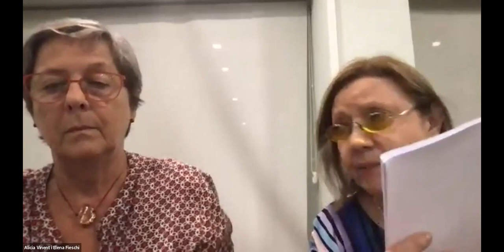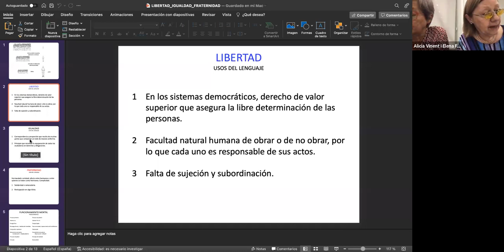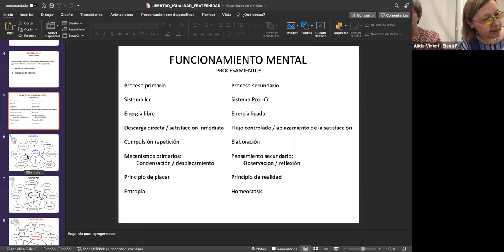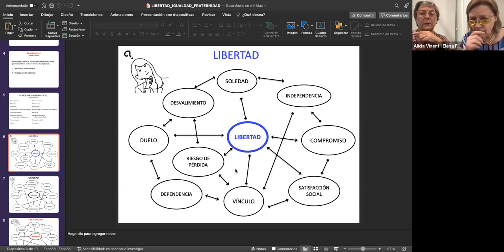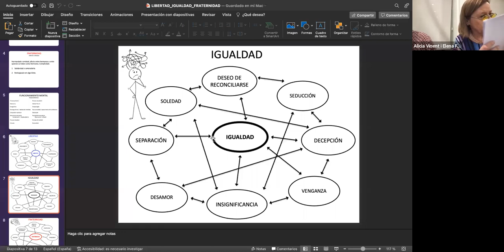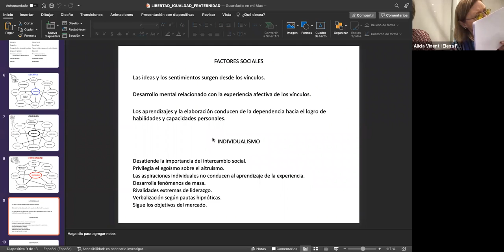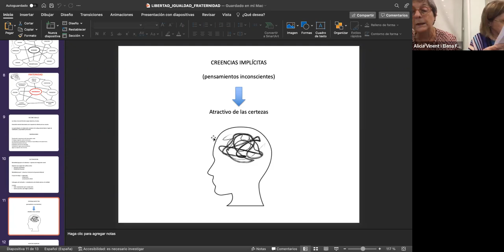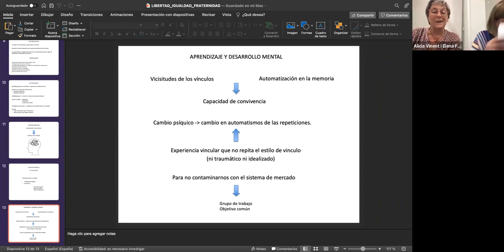LIBERTAD, IGUALDAD, FRATERNIDAD: PERVERSIÓN DEL LENGUAJE Y COMPRENSIÓN PSICOANALÍTICA Alicia Vinent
En la época actual muchos autores destacan la utilización de algunas palabras con fuerte contenido simbólico fuera de contexto, que se presentan destacando un significado utilizable como eslogan. Estos aspectos condicionan una respuesta social de aceptación sin matices.

Las palabras libertad, igualdad y fraternidad poseen una gran connotación simbólica como derechos esenciales y su utilización con fines políticos y de mercado establece fenómenos sociales que suelen restar fuerza al aprendizaje y al desarrollo psíquico, afectando el sentido de responsabilidad mutua en los vínculos que se establecen.

Para comprender psicoanalíticamente esta situación social será útil pensar en la diferencia esencial entre el funcionamiento del proceso primario y del proceso secundario, en especial en relación con el contenido latente preconsciente y el desarrollo del pensamiento para enfrentar la vida